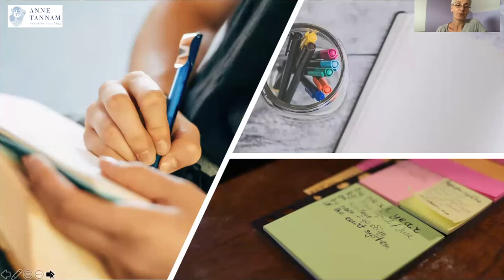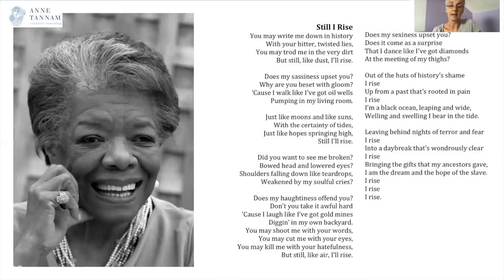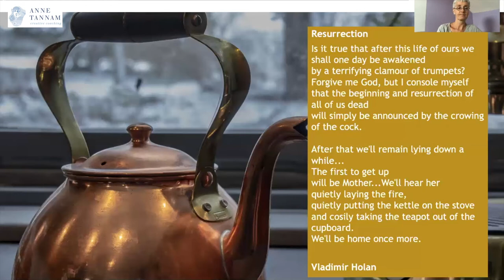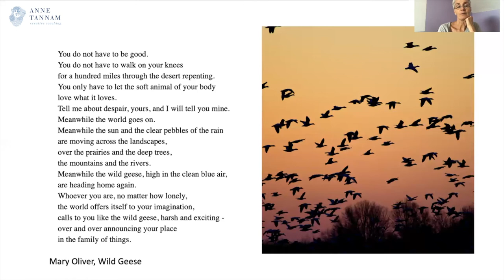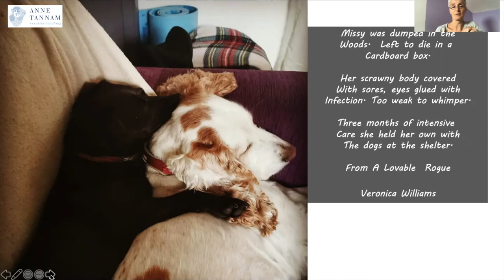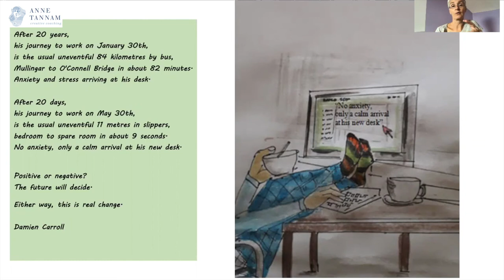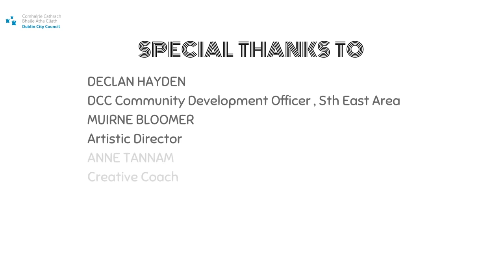Creative Writing with creative coach, Anne Tannam. Episode 6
Explore creative writing through weekly tips and prompts with Anne Tannam, poet and creative coach.
Anne Tannam is a creative coach who works with clients to help them harness creativity across all areas of their lives.
Anne is also the author of two poetry collections, with a third forthcoming with Salmon Poetry in 2020.

Holding It Together Apart’ is a Community Development project aimed at helping people to maintain their physical, spiritual and mental well being while isolated and at home with
Covid 19.

Developed by Declan Hayden, Community and Development Manager in South East Area, DCC and Muirne Bloomer, Artistic Director and Choreographer, the project was envisaged as a response to arising needs in the community following the COVID 19 Restrictions.
The unprecedented challenge for people staying at home sees new and difficult stresses at various levels. For the person living alone, increased loneliness, lack of engagement, confinement in one space brings one challenge. For the family space and entertaining, maintaining sanity, calm and equilibrium in the daily routine brings others. Cocooning in a small apartment is very different than a house with a garden.  Mental Health is a very core issue for all

The aim was to develop a range of activities and interesting projects for all ages and backgrounds that were easy to do and could be followed each week.
We have links with many great artists, creative developers and professionals, many who worked with us in the Dublin City Area on ongoing projects  who also were challenged with very little work in their area who were also struggling with the lock down.
We started with the plan to provide classes in dance, meditation, movement and creative practice to help engage all members of families and households in staying active and calm.

We aim to have the programme on as many platforms as possible to reach people. Please do share these videos and the email to as many people in your community groups and help us all in HoldingItTogetherApart